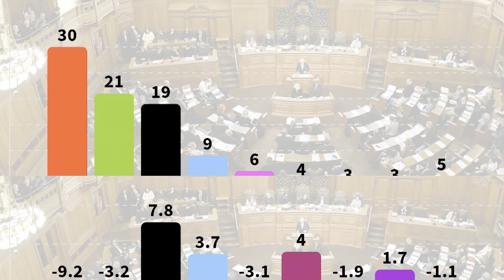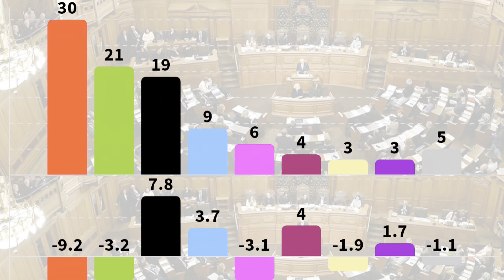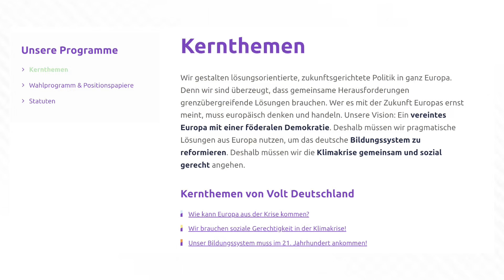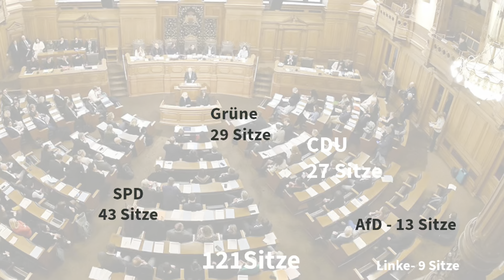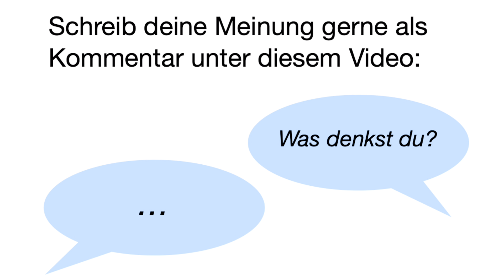Dramatischer Absturz von Rot-Grün in Hamburg!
hamburg umfrage grüne spd volt gesellschaft politik Ein beispielloser Absturz von SPD und Grünen in der linken Hansestadt. Doch davon profitieren nicht nur AfD und CDU.

Bearbeitet mit CapCut.
Das Thumbnail wurde mit AdobeExpress erstellt(Bildquelle siehe unten 👇 )